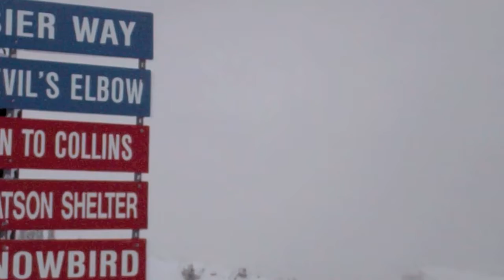Utah 2012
Skiing at Alta, Solitude and Powder Mountain